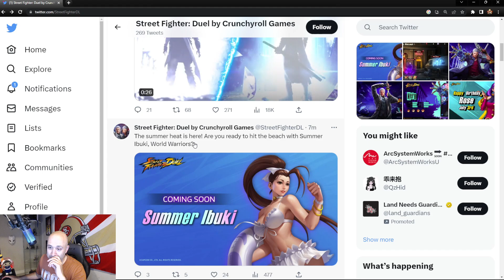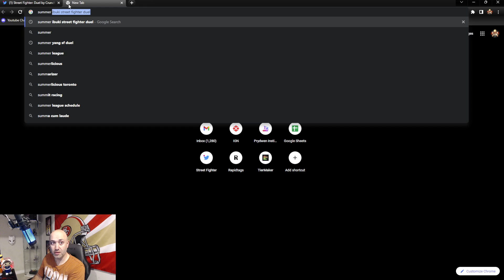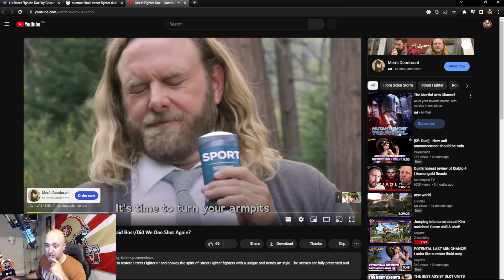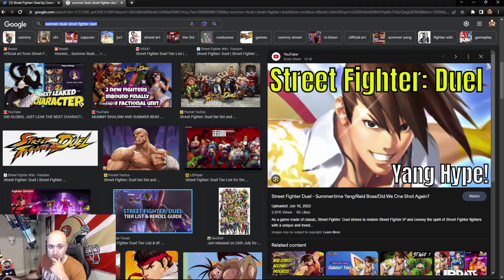[SF: Duel] - Summer Ibuki officially announced! 1 more announcement tomorrow!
Hey guys,

so as predicted and datamined, Summer Ibuki officially announced. The color of the letters look oddly familiar but don't mean anything!